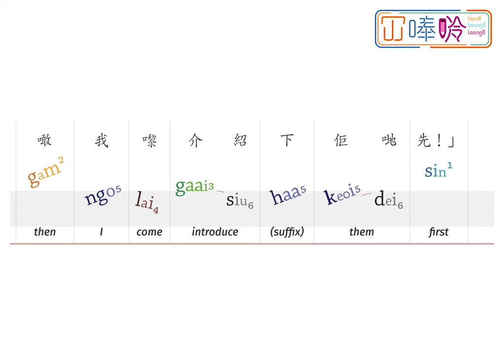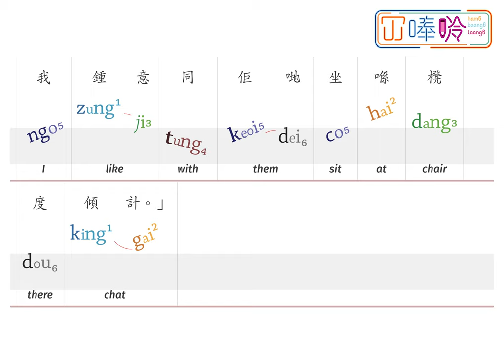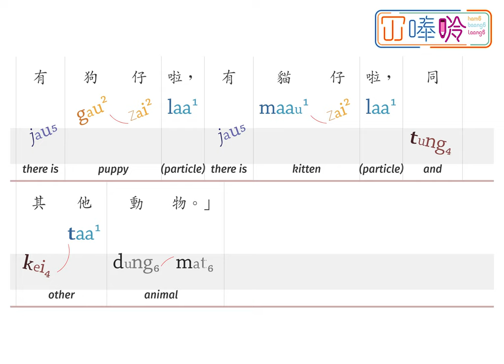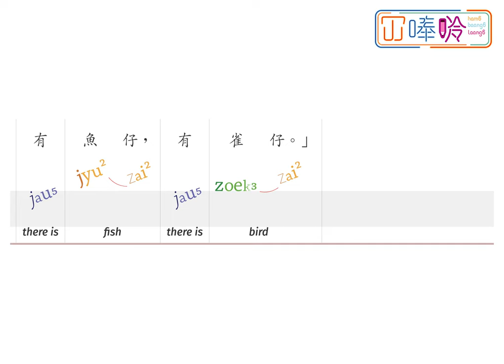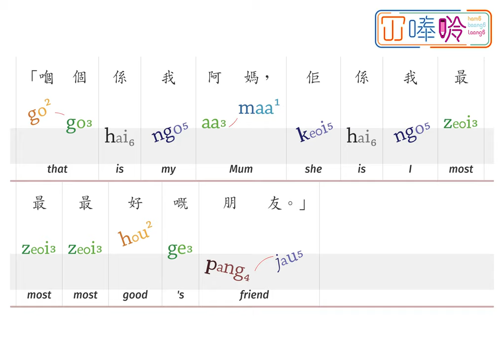00149p:《我嘅老友!》My Friends! ---- 冚唪唥粵文讀本 HBL Cantonese Graded Readers (Lv2)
《我嘅老友!》係「冚唪唥粵文讀本」系列 Lv2 嘅故仔書。
"My Friends!” is a title from the Hambaanglaang Cantonese Graded Readers (Lv2).

00:00    My Friends!
00:07    Page 1
00:32    Page 2
01:02    Page 3
01:20    Page 4
01:34    Page 5
01:53    Page 6
02:28    Page 7
02:59    Page 8
03:24    Page 9
03:43    Page 10
04:04    Page 11
04:18    Page 12

【鳴謝 Attribution】
"My Friends!" (Cantonese), translated by HamBaangLaang (© HamBaangLaang, 2022), based on the original story, My Friends (English), translated by Manisha Chaudhry, based on original story मेरे दोस्त (Hindi), written by Rukmini Banerji, illustrated by Rajeev Verma 'Banjara', published by Pratham Books (© Pratham Books, 2006) under a CC BY 4.0 license on StoryWeaver.